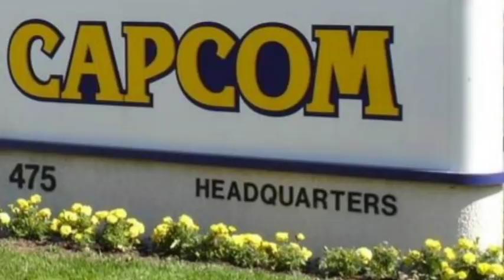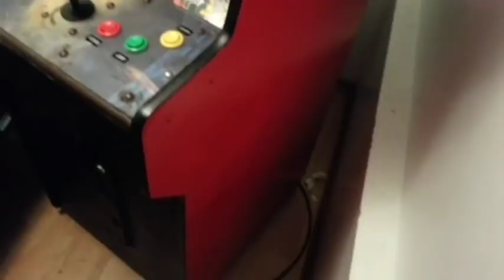The History of Final Fight arcade documentary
History of the innovative and groundbreaking brawler from the late 1980s